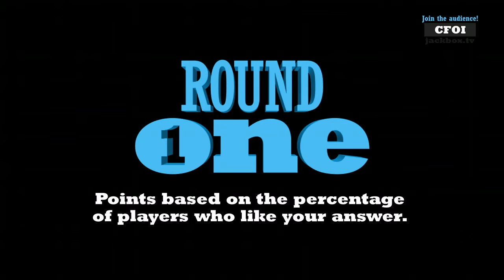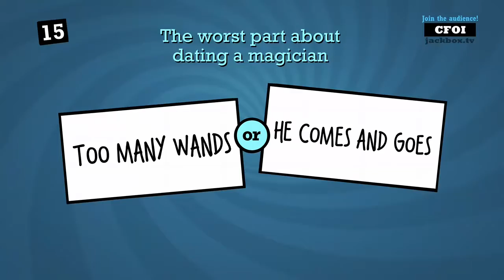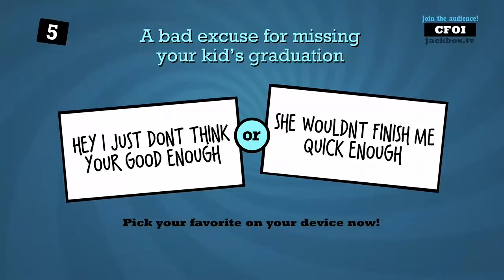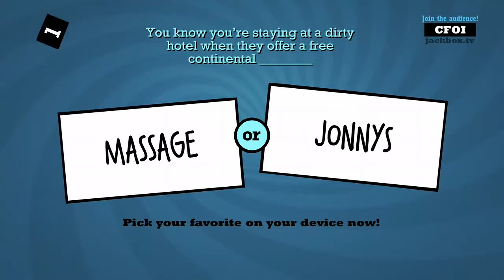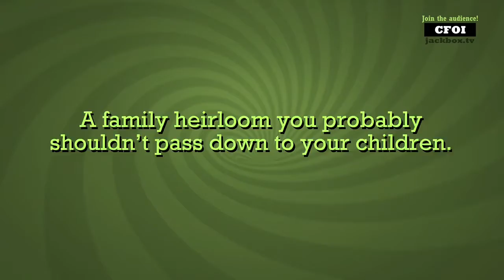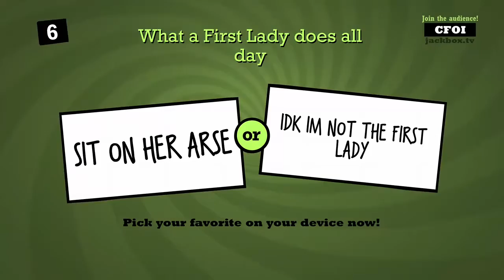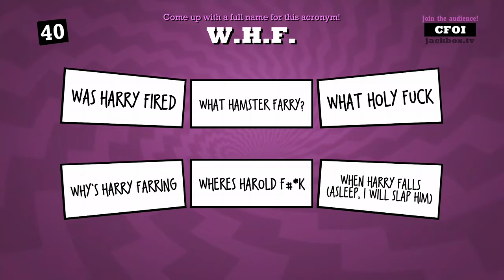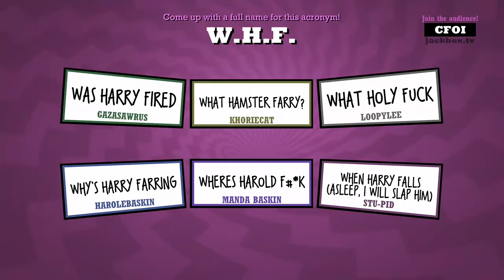Jackbox 3 [Quiplash 2] Party Time!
Having some fund on Quiplash 2 on Jackbox Party 3!